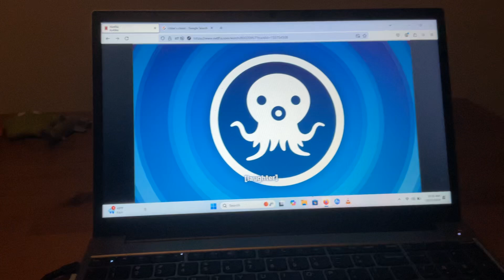Octonauts Creature Report Cuttlefish